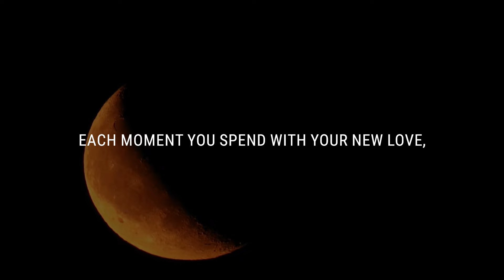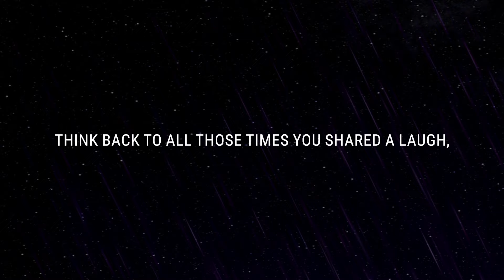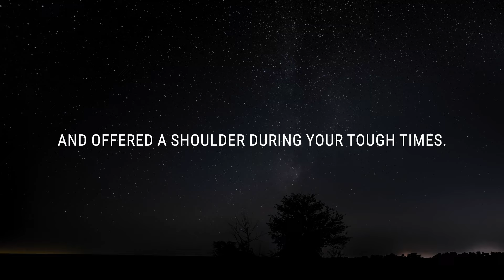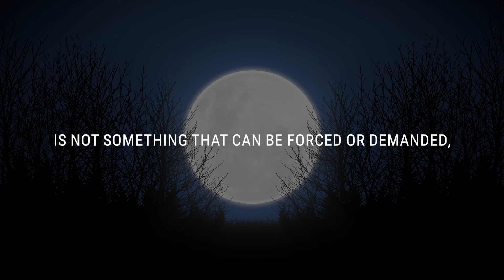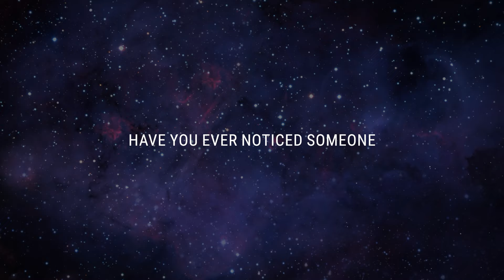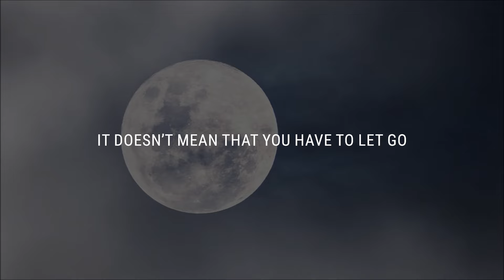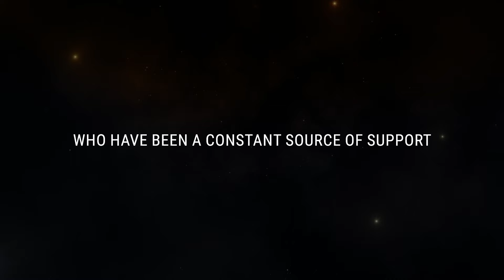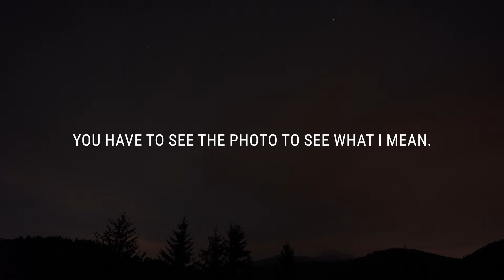💌 They know they can't compete, which is why they're so disappointed that you...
If you’re seeing this video, the Universe has a message for you: They know they can't compete, which is why they're so disappointed that you...